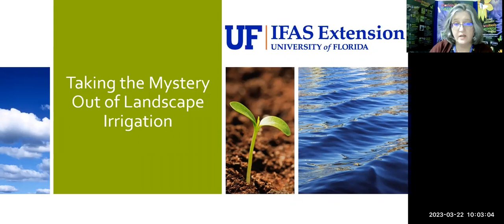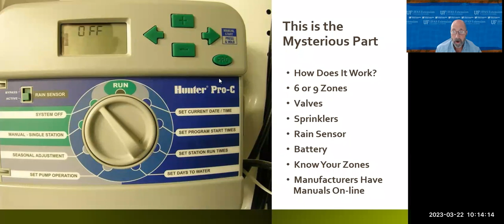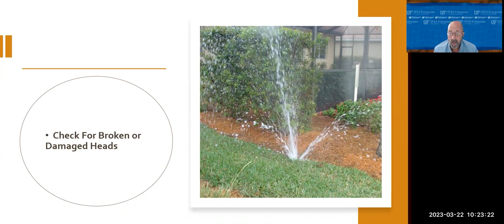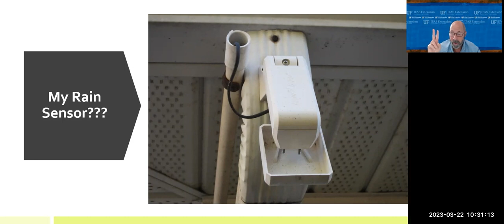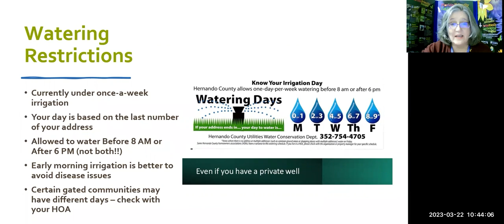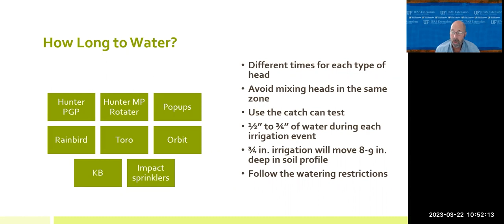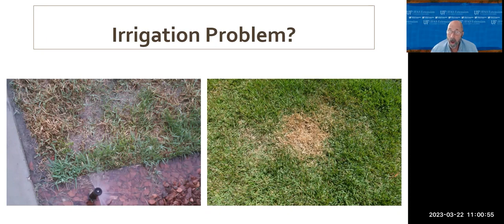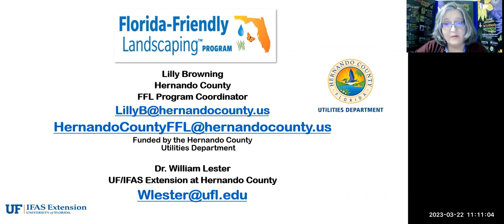"Save water and money!"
Dr. William Lester and Lilly Browning will discuss how much water your lawn actually needs and how to adjust, calibrate and maintain your automatic irrigation system to keep it operating efficiently.

Links